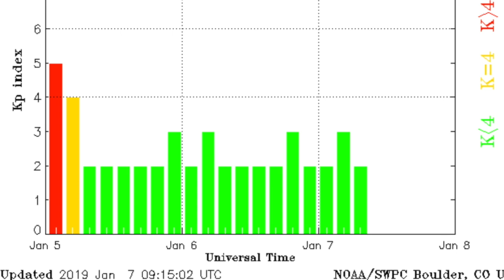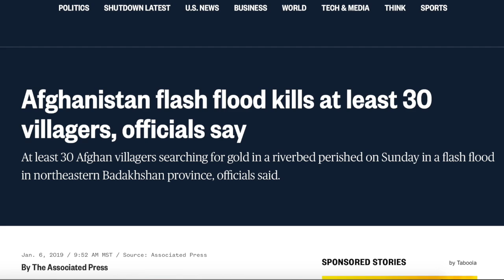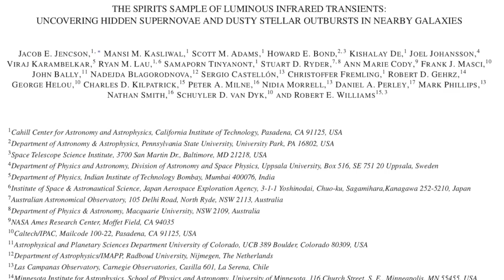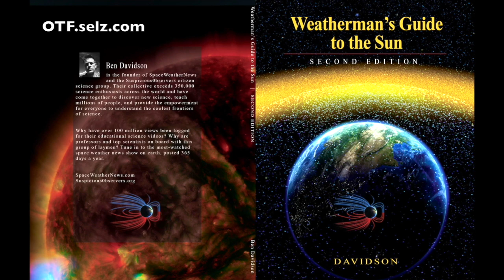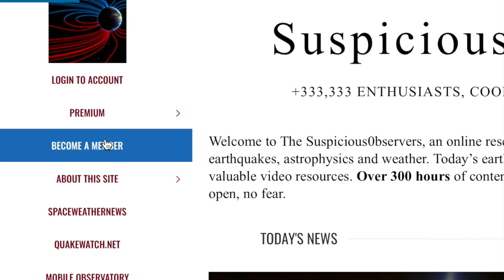Hiding in the Cosmos, Earthquake, Deadly Flood | S0 News January 7, 2019